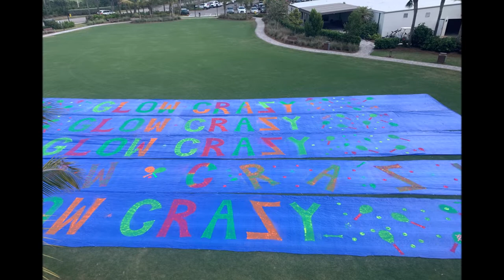2021 Glow Crazy Tennis at Pelican Sound!